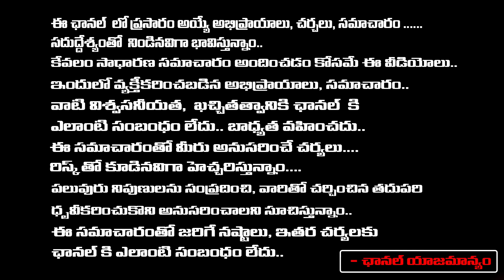Pastor Ajay Controversial Comments On Kiraak RP | Red Tv